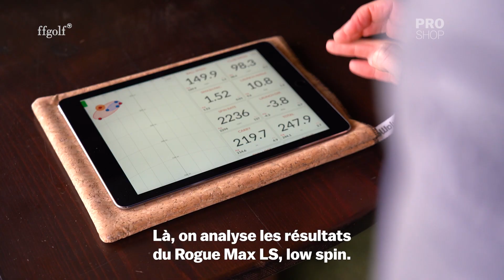Nouveau driver Rogue de Callaway : ça donne quoi ?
On décortique le nouveau driver Rogue de Callaway en compagnie de notre expert matos Adrien Millière 🧐